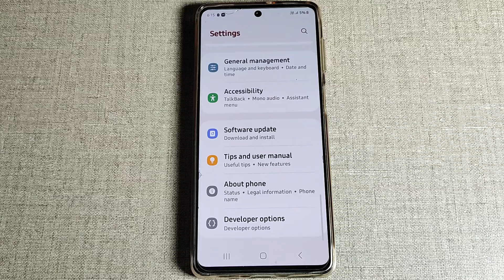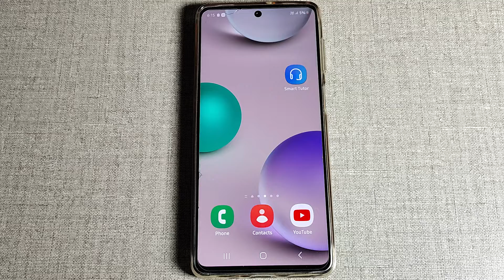vibrate whill ringing enable kaise karen Samsung Galaxy a53 5G, how to enable vibrate will ringing